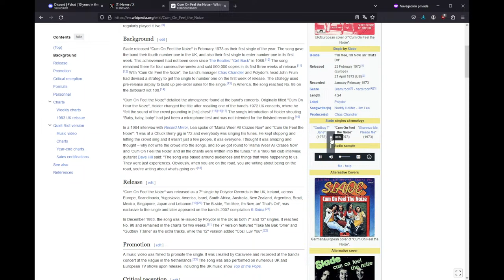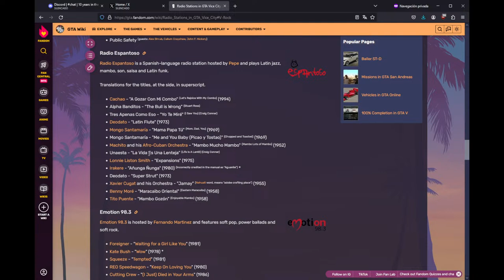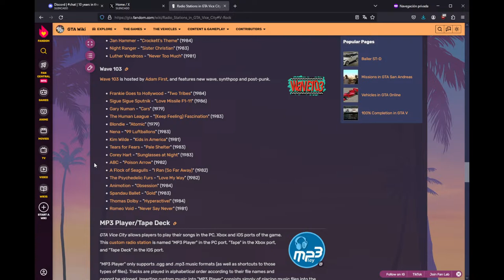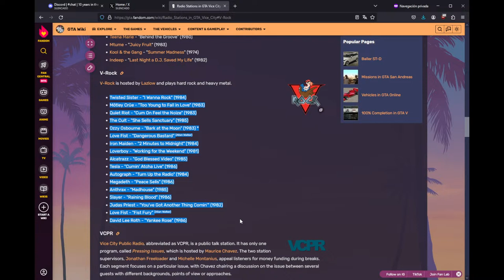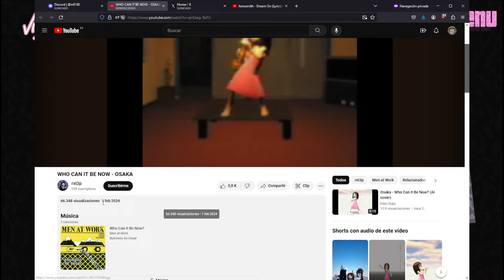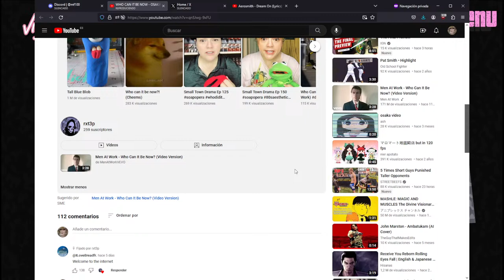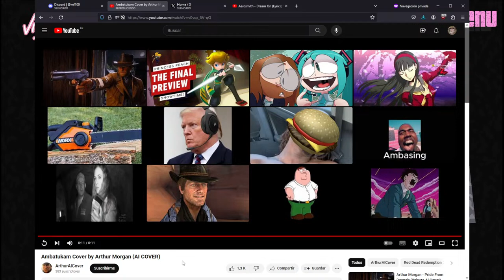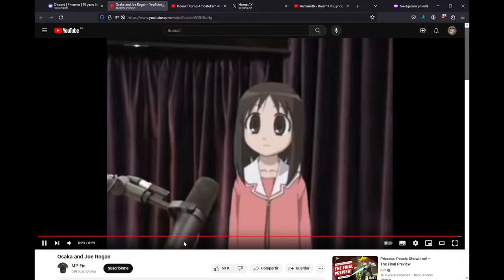Some guy with broken english plays GTA: Vice City - Part 2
I can not wait to see the Alligator going into the 7/11